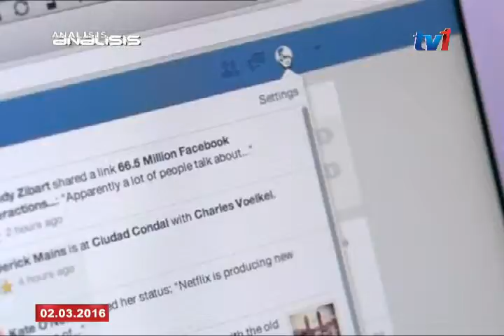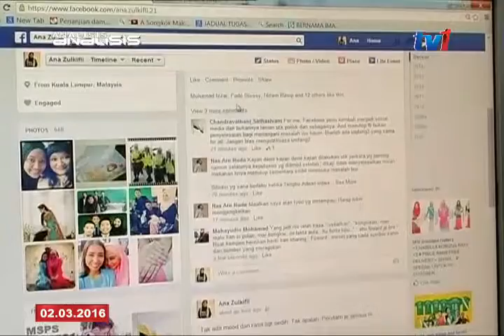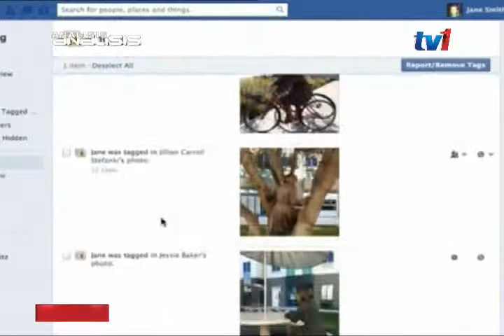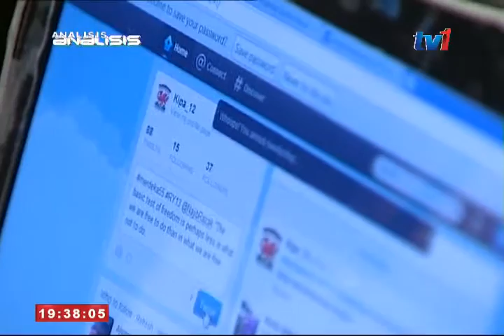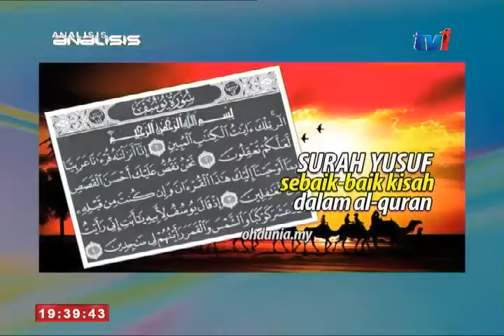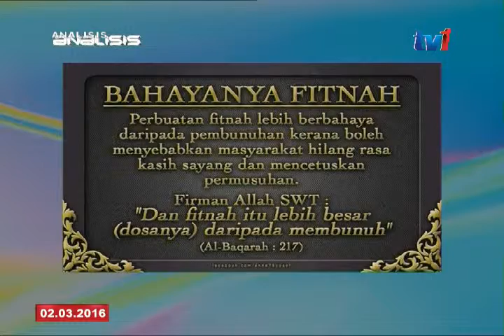ANALISIS BES- JENAYAH DAN FITNAH SIBER [2 MAC 2016 [2 MAC 2016]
Mangsa fitnah siber ini termasuk raja-raja  dan pemimpin negara.Lebih buruk lagi apabila bermatlamat menggulingkan kerajaan.

Kesannya begitu buruk.Imej individu yang difitnah tercalar begitu mudah.Dibenci,dihina dan dicaci...

Jenayah siber merupakan jenayah komputer yang baharu pada abad ini.

Kemunculan Internet sebagai alat komunikasi terkini menjadikn capaian maklumat begitu mudah dan pantas...di hujung jari...

Tiada siapa yang dapat mengawal perjalanan maklumat di dunia siber, berjuta-juta laman web diwujudkan.

Bermacam-macam maklumat sama ada benar atau salah, idea, ideologi, propaganda dan tidak kurang juga pornografi disebarkan melalui Internet.

Dan terkini wujudnya akhbar dalam talian..wartawan tidak bertauliah menulis apa sahaja tanpa sempadan...

Analisis minggu ini melihat aliran baharu dunia kewartawanan dan akhbar ini..sejauh mana ia menyumbang kepada kebebasan bersuara dan media serta konsep tanggungjawaban...dan mampukah ia dikawalselia.